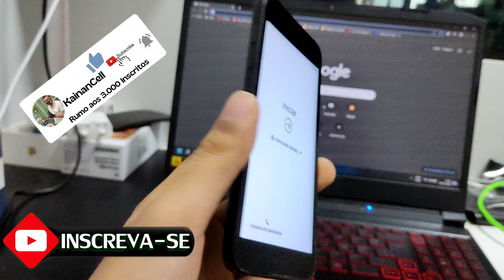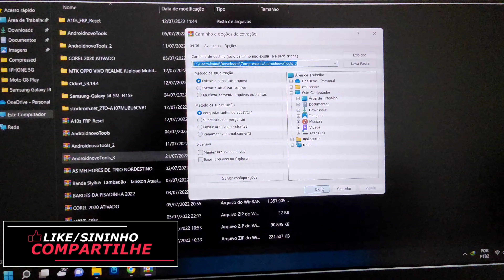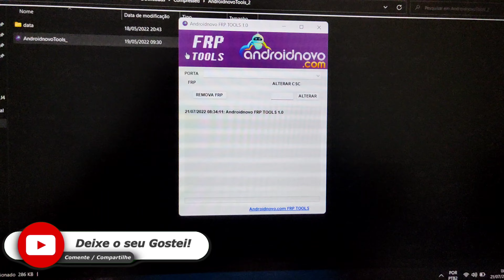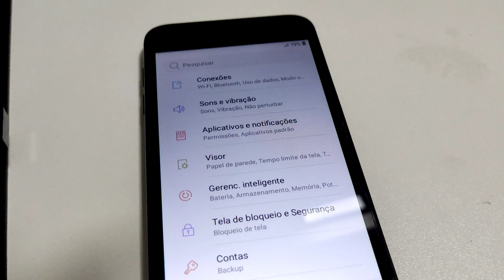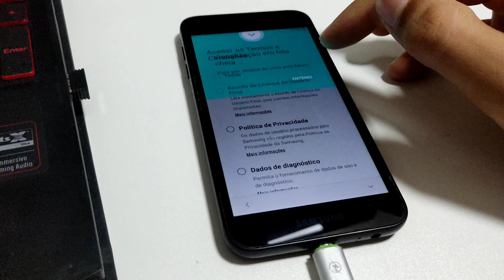Desbloqueio/ Remoção Conta Google Samsung J2 Core Método 100% Infalível